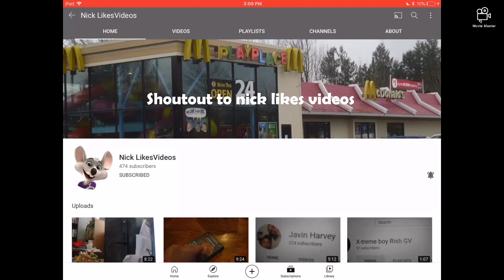Shoutout to this YouTuber